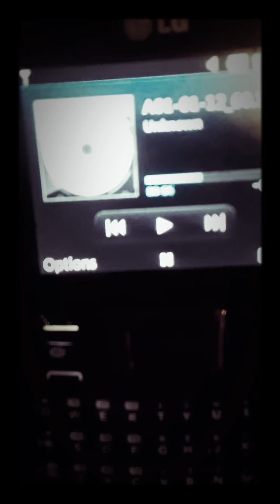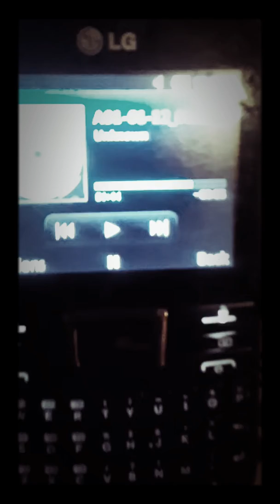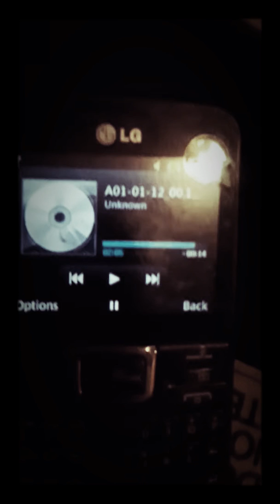New PEDESTRIAN-X SURF PUNK GLAM STOMPER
Surf Punk